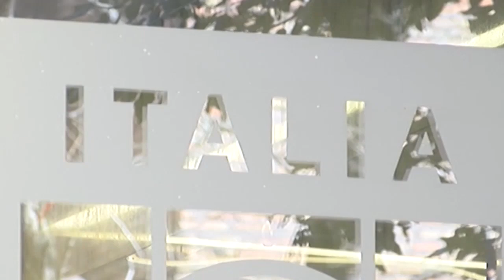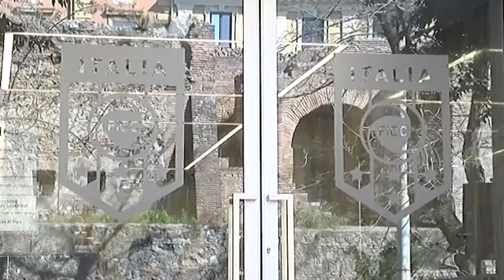Serie C, società tra programmazione e futuro incerto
Settimana calda per le società di serie C. Il 22 Giugno prossimo scadrà il termine per l’iscrizione al campionato 2022/2023 e per molti club è corsa contro il tempo.